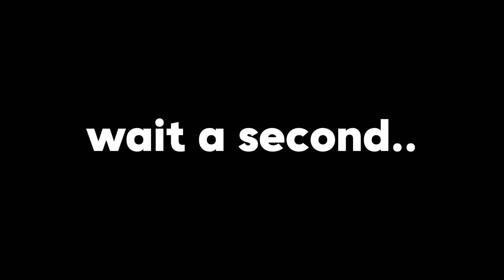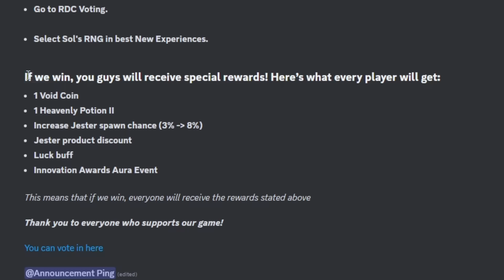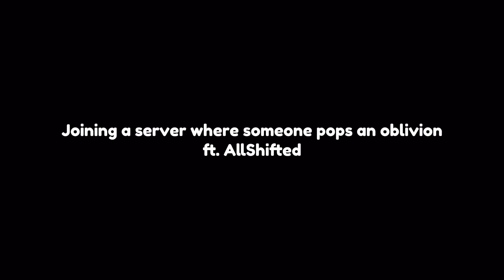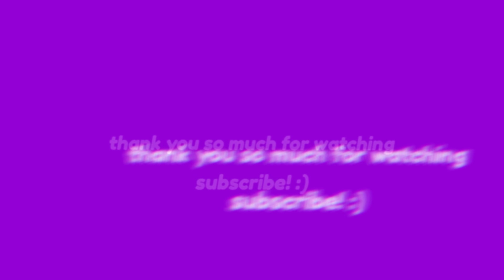Is The *NEW* OBLIVION POTION Actually Worth It? | Sol's RNG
In today's video I show the new oblivion potion being used as well as show the jester in Sol's RNG Era 8. Hope you enjoy!